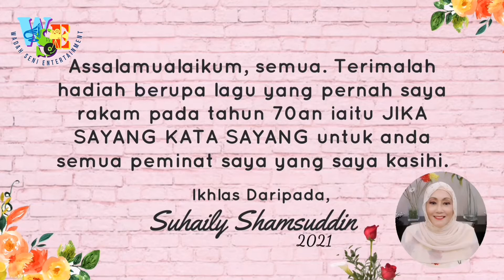JIKA SAYANG KATA SAYANG 2021-SUHAILY SHAMSUDDIN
Alhamdulillah,
Bicara Seni bersama Legenda semakin mendapat tempat dihati peminat seni legenda,

Terima kasih kami ucapkan kerana anda masih lagi memberi ucapan tahniah serta sokongan yang tak putus2 untuk kami terus menghasilkan yg terbaik.. 🙏🙏

Buat anda yang merindui suara Biduanita Suhaily Shamsuddin,nahh kami belanja Jika Sayang kata sayang versi 2021..🥰🥰

Lagu ciptaan Akbar Nawab.
Senikata oleh Noordin Che Din